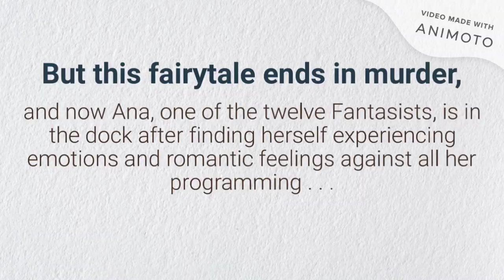The Kingdom by Jess Rothenberg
Book trailer for The Kingdom by Jess Rothenberg.